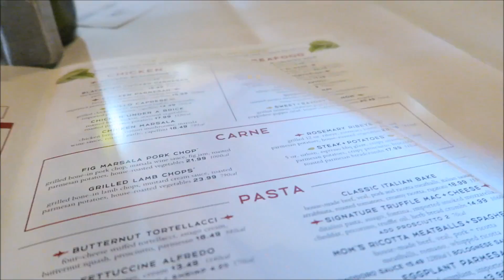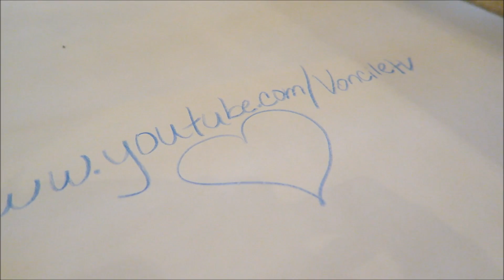FRIDAY (VLOG 36)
Wondershare/Filmora